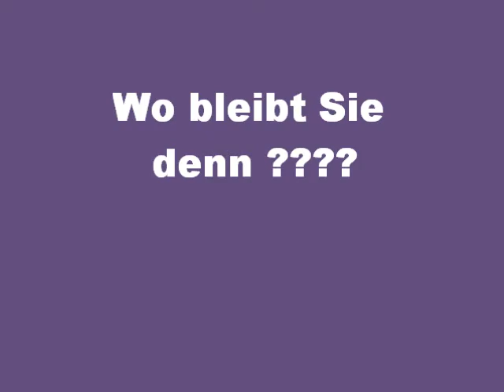Börni lockt Bianca